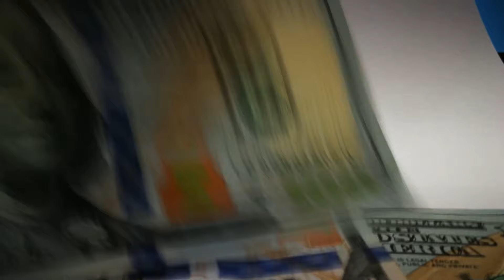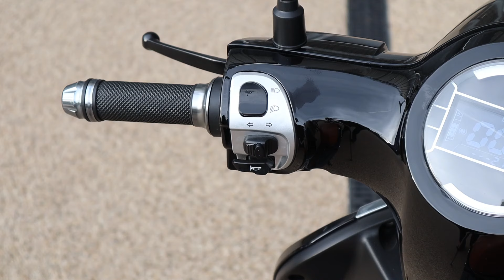N'golo Kante: The Beautiful Story Of N'golo Kante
N'golo Kante  the one player nobody can hate n'golo kante has the most wonderful smile someone has, n'golo kante  doesn't complain he does his job. The Star player, N'Golo Kante was born on March 29, 1991, in Paris, France to parents known as Late Mr and Mrs Kante whom he has loved the most. Talking about his early life Kante's parents were migrants who migrated to France from Mali in 1980.
The only motive of them was to seek Greener Pasture in Europe. However, due to their flexible energy, the Kante Family succeeded in doing the most difficult work that came their way. Indeed! The Kante family was so hard working, whatever they did, they completed it with perfection

Mr and Mrs Kantes First child is N'Golo Kante who grew up in a small flat in Rueil Malmaison. The area Kante spent his childhood is considered a poor and densely populated suburban area... Adding on, Kante is the first child of four brothers and sisters.

The place where the Kent family resided was small in size and popularly known for people doing menial jobs for the big city...Talking about Kante's childhood he was never a child as he worked as a trash picker during his childhood.

Besides, getting along with friends and playing around the boy chose to meet his family needs by earning some amount by doing the job. As a trash picker and grabber, the young boy would walk for kilometres empty stomach around the Suburbs of Eastern Paris.

The only motive that leads him to walk for kilometres is in search of all sorts of valuable waste to collect and transfer to base recycling firms for quick cash.

His life already taught him about many aspects of life. Even while he shuffled through poverty and all downs in his life, Kante continued to be a lad with a disturbed personal life until stardom.

Kante was a young boy but old in maturity, that he knew his job would continuously make his family circle in poverty and decided to bring them out of this and provide them with whatever they deserve.

 His Family's happiness was everything for him. No doubts! Kante had the final dream, A dream for any prestigious role or engagement that would pave the way for a poverty-free life for his family.

N'Golo Kante's Early life

As already mentioned he is the first child of four brothers and sisters. Unfortunately, Kante's Dad died when he was just 11-year-old. From a very early age, the 11-year-old boy sensed a responsibility on him.

However, he already understood the value of working hard because that's only the way he can accomplish something in life and make his life easy. Being an older child of the family he managed to take care of his entire family after his father's death.

Making his younger sisters in the football youth system at Suresnes, Western suburbs of Paris, he even provided monetary support to his brother.

What Inspired Kante to Join Football?

To be precise, the France 98 World Cup win is what inspired Kante's interest in Football. After the France 98 World Cup, the country was changing in terms of promoting its star players. As a result, Kante saw France as an opportunity for his growth.

He noticed a nation whose soccer fame grew essentially from migrants. Hence, Kante familiarized himself with seeing and hearing big names of the FIFA 1998 World Cup. The likes of Thierry Henry, Zinedine Zidane, Patrick Viera, Lilian Thuram and Nicolas Anelka were known to be household names to migrants who grazed the tournament.

It motivated him a lot then. Hence, the 1998 World Cup victory brought about a turning point in terms of Migrant's participation in French Football. As well as offered them to nurture and nourish their future in the field.

The World Cup Hustle

As soon as Kante developed an interest in football, he made himself stick to it and continue his job as a trash picker and earn some money. He covered every ground used by the tournament in Paris.

His parents eventually saw their son progressed so much, and later assisted him financially to start his plans. Kante never watched a football match but aimed to take Football as a career having noticed lots of Youth clubs popping up close to his home.

The Begining of New Life

At age 8, Kante made the most significant choice of his life. The journey to begin performing Football from the Grassroot. He began his Football career at JS Suresnes in the Western Suburbs of Paris.

During the registration, Kante was promptly tagged by teammates as the shortest and most focused young star in the club. While his small size appearance held several of his teammates wondering if he could last 90 minutes on the Pitch.

Ideally, it was Kante's Obedience and hard practice in his restless childhood that accommodated the miniature midfielder's achievement. Moreover, Kante's entry to the team was proved lucky as his team started winning cups as soon as he entered the club.